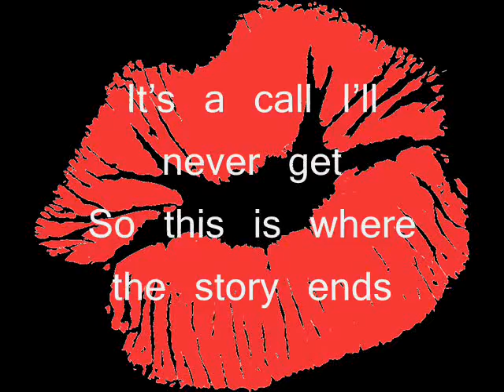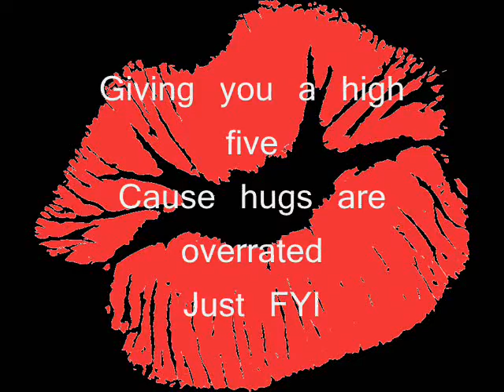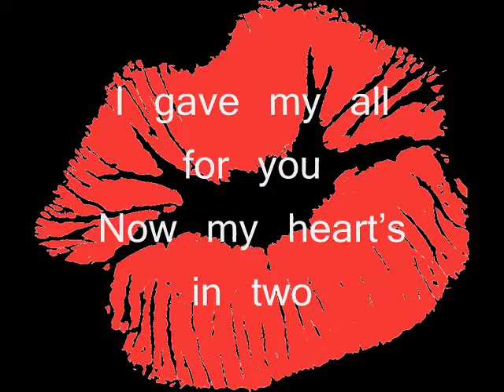S.O.S.- Jonas Brothers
SOS with lyrics